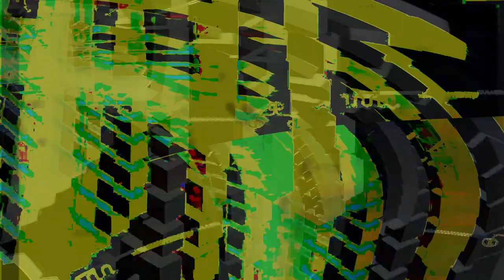Movie 24 10 06 11h28m52s series Y part 3 time puppets